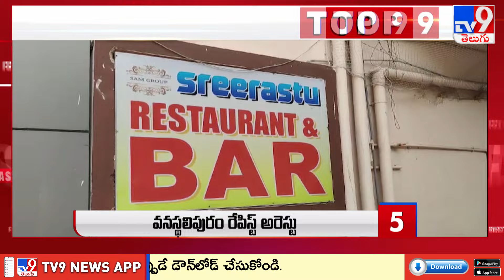TOP9 News : Latest Updates @ 5PM - TV9